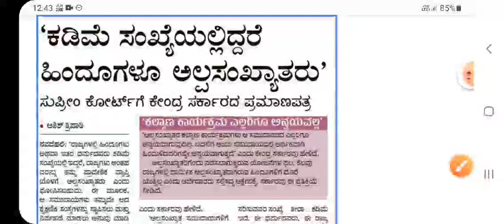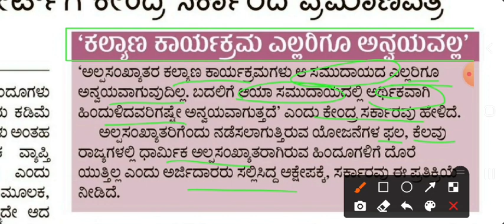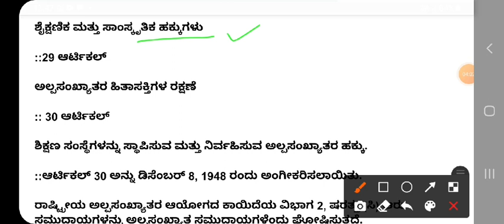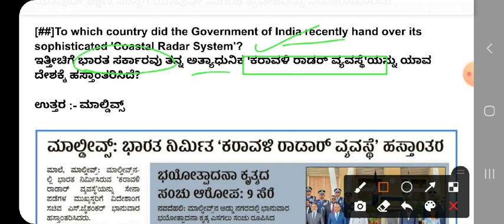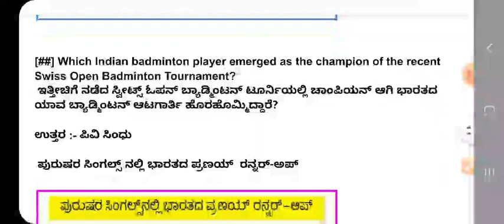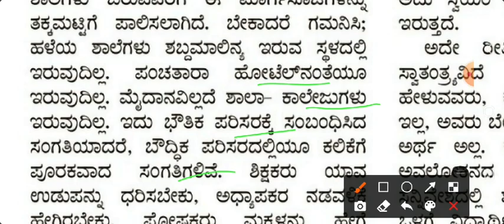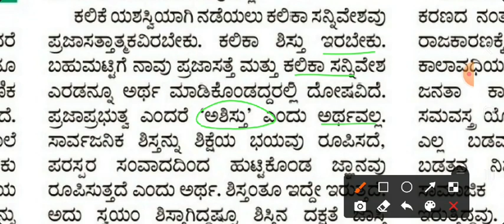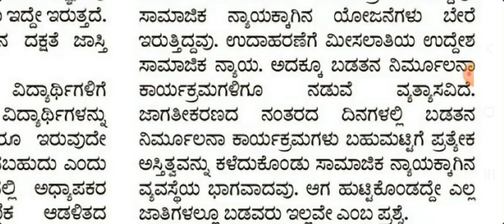28 MARCH 2022 Prajavani Article And Other NeWS paper Note's In Kannada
28 MARCH 2022 Prajavani Article And Other NeWS paper Note's In Kannada |

27 MARCH 2022 Prajavani Article And Other NeWS paper Note's In Kannada |

. gk smart circle